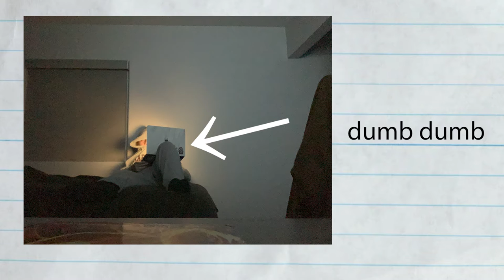Chapter 3: Junior Year - Ruben's Junior Year